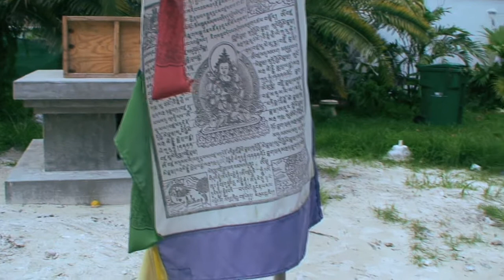KSC Kagyu Stupas Progress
News On Southermost Stupas In The Continental United States.